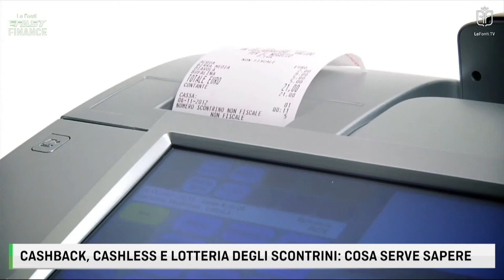FAST FINANCE - CASHBACK, CASHLESS E LOTTERIA DEGLI SCONTRINI - 08 dicembre 2020